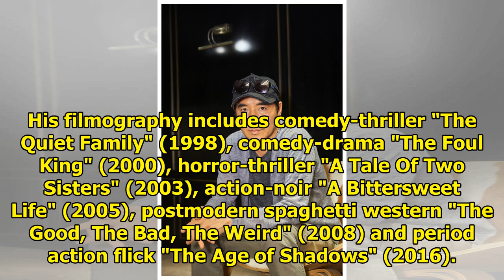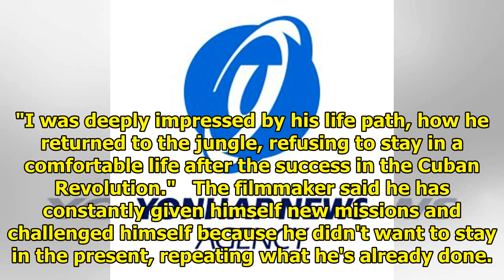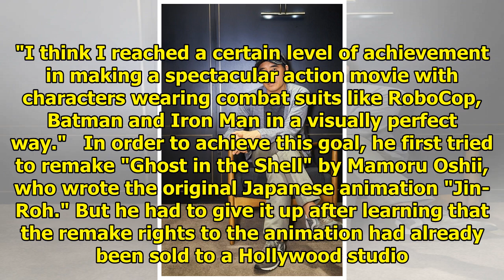(Yonhap Interview) Director Kim Jee-woon: Che Guevara inspires me to constantly challenge myself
By Shim Sun-ah SEOUL, July 25 (Yonhap) -- Kim Jee-woon, one of the three most prominent Korean direc...